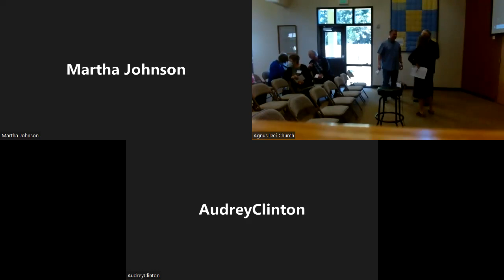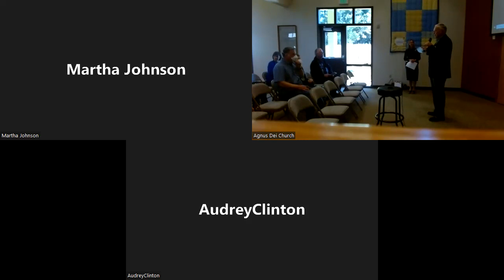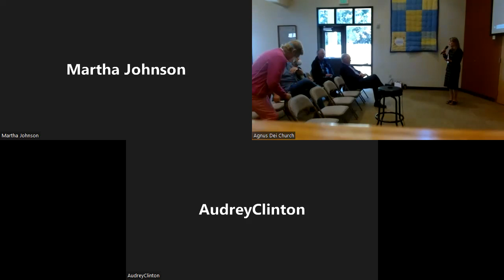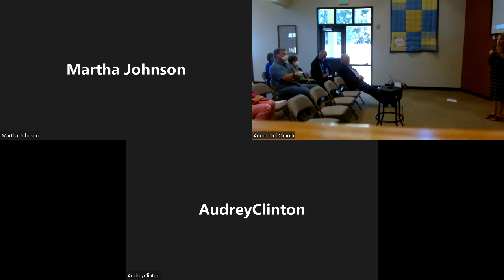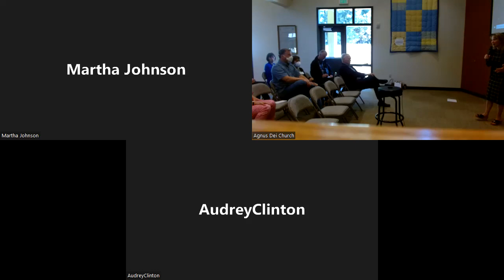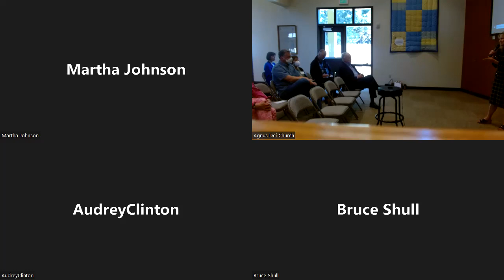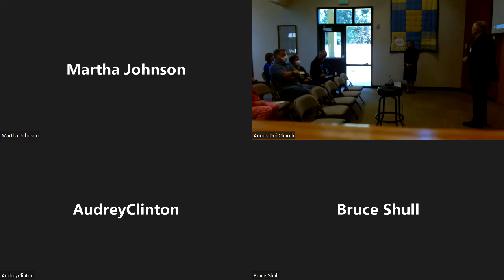Forum: 5.22.22 Robyn Denson, Gig Harbor City Councilmember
Robyn Denson, Gig Harbor city councilmember, currently running for a position on the Pierce County Council, will come and discuss with us what is happening in Gig Harbor and Pierce County.  She also serves as the Chair of the Advisory Board for the Gig Harbor Land Conservation Fund.  What about Gig Harbor and Pierce County do you want her to know and advocate for?  This is a good opportunity to voice those suggestions